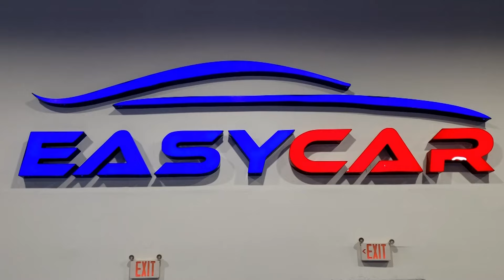A CARAJAZO limpio!!! | El Citizen | EVTV | 02/28/2023 1/8